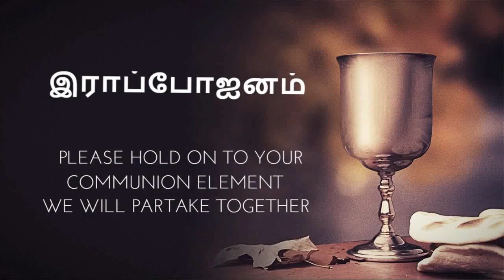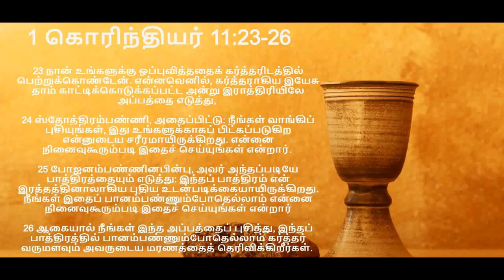தெய்வீக தந்தை (T) by Ps M. Mageson (21 June 2020)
Blessed father's Day to all our special Fathers...Ps Mageson is sharing a powerful word in Tamil  on the role of a godly father in a family.
நமது குடும்பத்தில் தெய்வீக தந்தையின் பங்கு